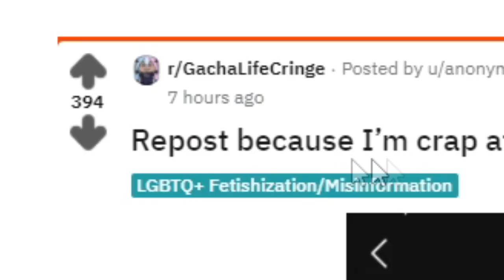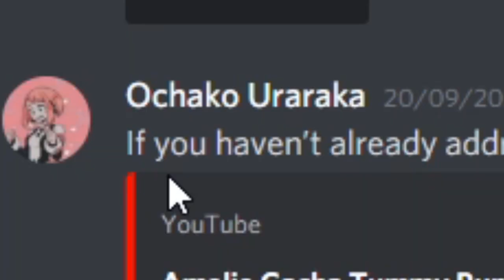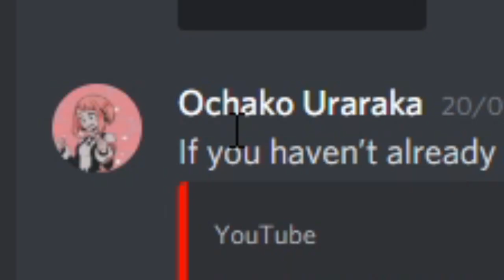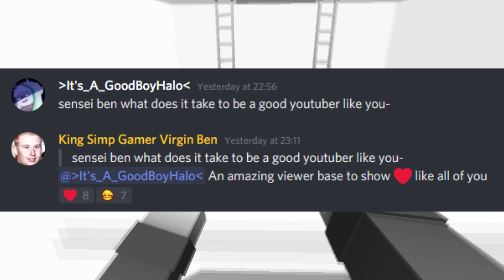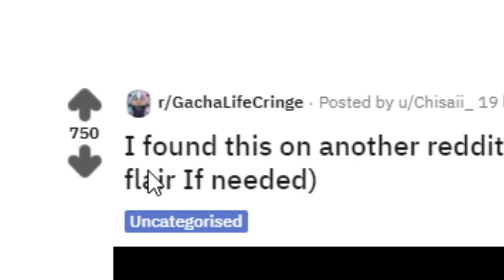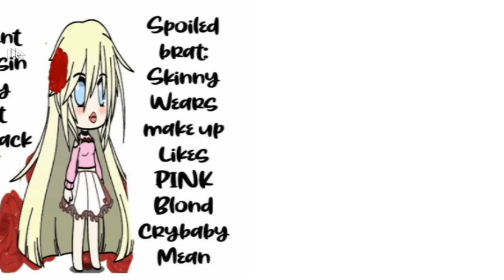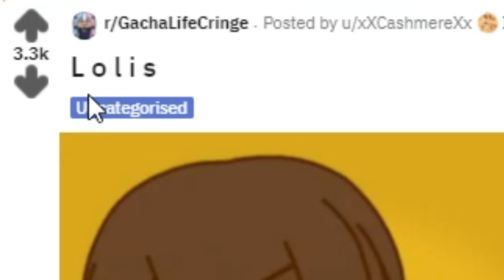R/GachaLifeCringe IS STLL GETTING WORSE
R/Gachalifecringe compilation CONTINUES TO BE BAD